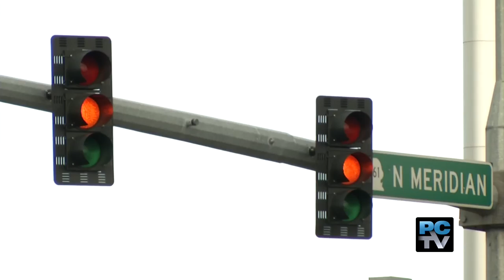Puyallup gives amnesty to drivers who pay outstanding red light tickets now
The City of Puyallup is about to send outstanding red light tickets to collections.  But their giving drivers Red Light Amnesty--a chance to pay off those fines before collections fees are added.